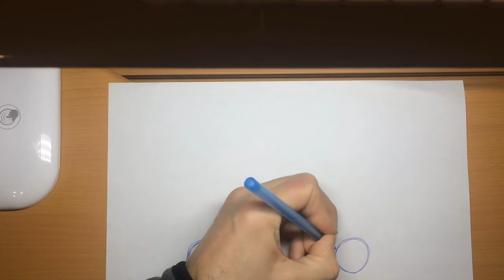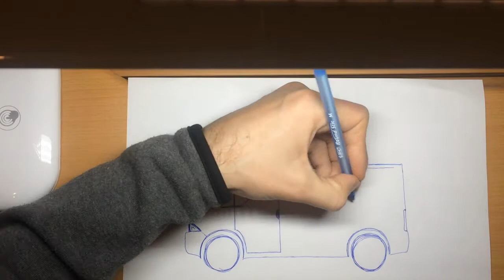I draw with a pen a delivery van or a bus. Drawing #6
Hello everybody! Today I drew a bus with a pen. Small delivery van such as VW Transporter or Renault Trafic. In my opinion, it turned out cool!